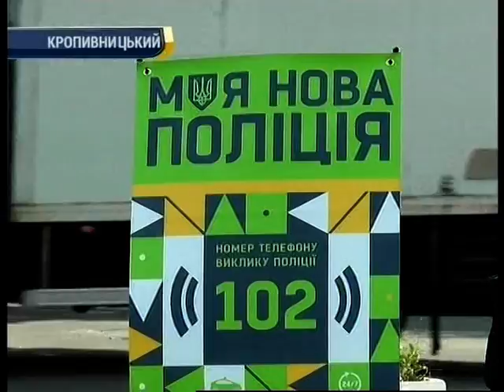Набір до поліції